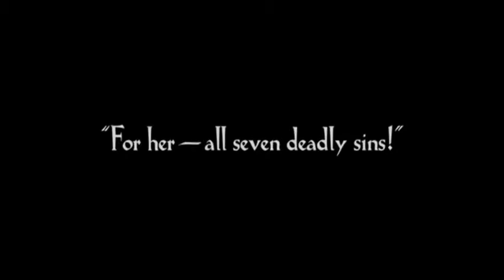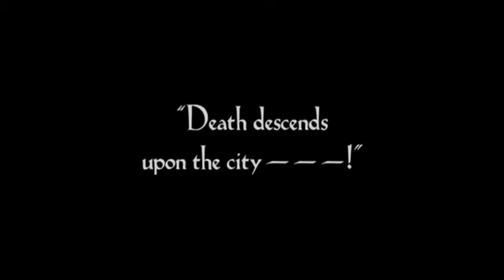channel surfing 26